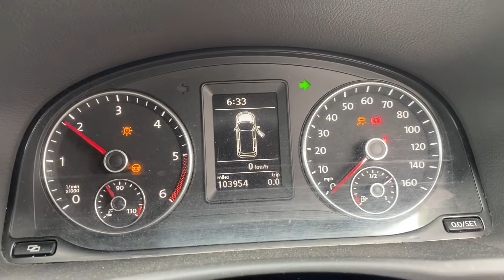Разборка Volkswagen - Touran 2010-2015, 1.6 TDI (VIN: WVGZZZ1TZBW060749) BN11XJV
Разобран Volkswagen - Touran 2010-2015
Основные характеристики:
Год выпуска: 2011
Двигатель: CAY576024
Объём двигателя: 1.6
Тип двигателя: Дизель
Коробка передач: КПП 6-ст.мех.(МКПП)
Кузов: Минивэн
Смотри каталог запчастей Volkswagen - Touran 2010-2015 на :
⏰ Режим работы колл-центра:
08:00 – 20:00 – ежедневно

Для наших покупателей:
- бесплатная доставка;